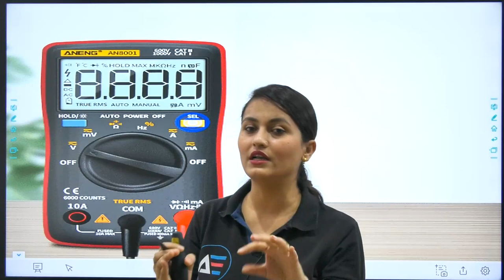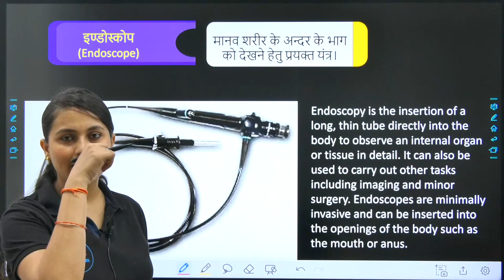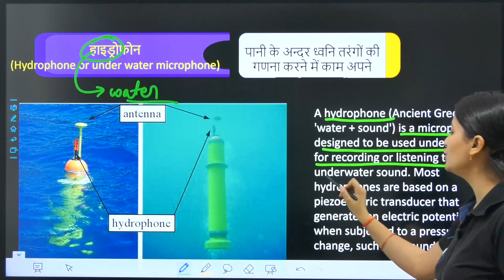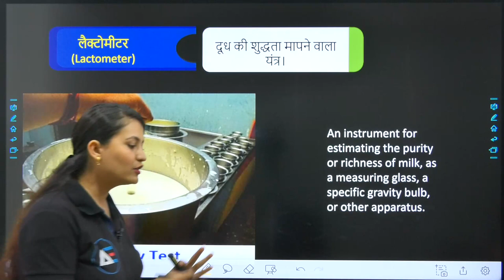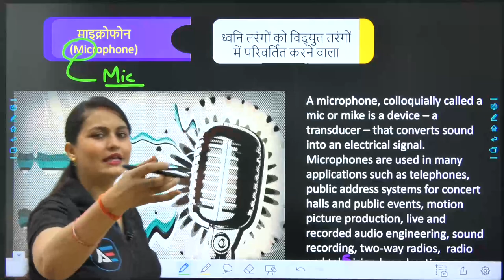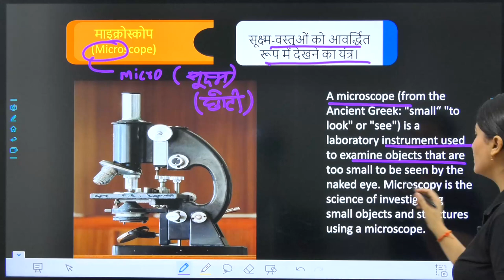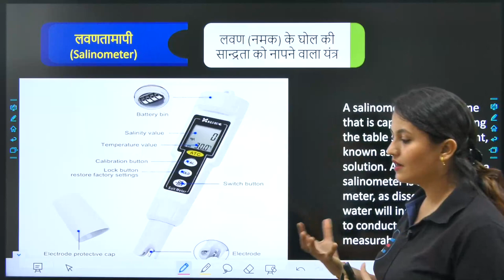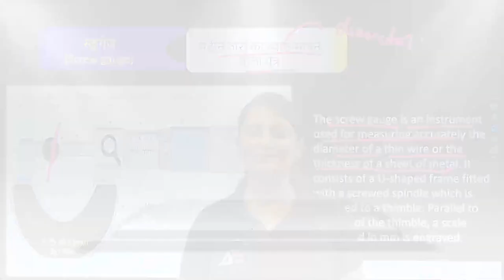Learn General Science The most important Meters By Deepali Mam (Part-2)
In this video, you are getting to learn about various Instrumental meters which are used to measure physical entities such as seismograph, sphygmomanometer, spectrometers and a lot more. This topic is important for SSC, UPSC, State PSC, RRB, RRB NTPC, Railway, and other government Exams.

Jai Hind..!!